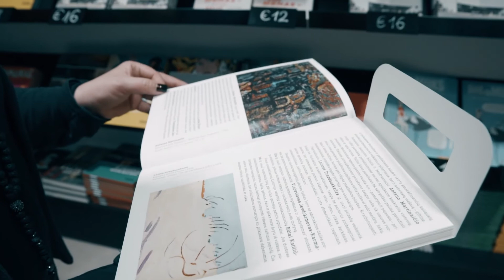Visas MO muziejus – kitokios patirties eksperimentas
Muziejai – seniai nebe vien saugyklos ir kaupyklos. Viena svarbiausių šiuolaikinių muziejų funkcijų – būti vieta socialinei interakcijai, turiningiems, prasmingiems pokalbiams, idėjoms, visuomenės įtraukimui. MO muziejaus direktorės Mildos Ivanauskienės nuomone, tokių vietų žmonėms labai reikia, ir tai puikiai iliustruoja Knygų mugės fenomenas.

„Daug žmonių mūsų muziejaus renginiuose galbūt dalyvauja dėl naujumo efekto, bet norėtųsi tai paversti nuolatiniu įpročiu. Kad ši vieta taptų ta, kur kalbamasi, kur vyksta įdomių diskusijų, kur randasi mūsų apmąstymai, savirefleksija. Ir tikrai panašių renginių vyksta ir Šiuolaikinio meno centre, ir Nacionalinėje dailės galerijoje, ir kituose muziejuose. Tik, matyt, vienas dalykas šlubuoja – vartotojo, lankytojo, visuomenės pasiekimas, kad jie žinotų, kas vyksta, ir įsitrauktų. Bet tam reikia apibusės pastangos – negali norėti, kad žmonės pas tave ateitų, jų neinformuodamas“, – apie šiuolaikinių muziejų funkcijų pokyčius ir jų auditorijos poreikius pasakojo MO muziejaus vadovė M. Ivanauskienė.

Kūrybinė komanda – Jurgita Jačėnaitė ir Gediminas Šulcas.